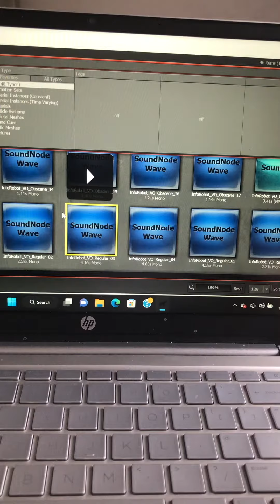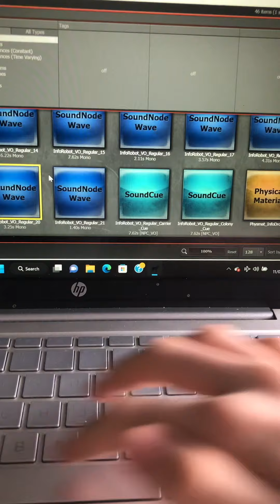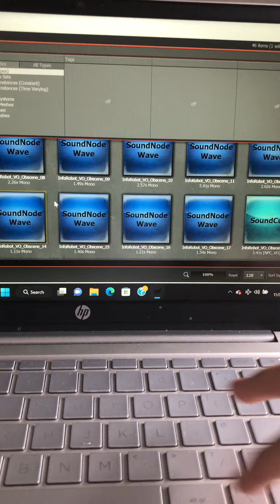Goat Simulator Waste of Space Info Robot quotes